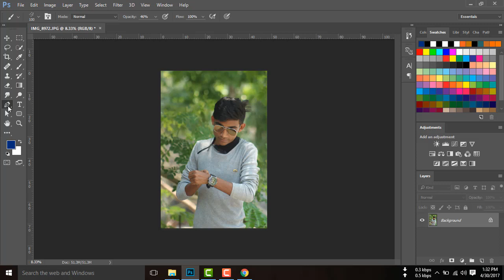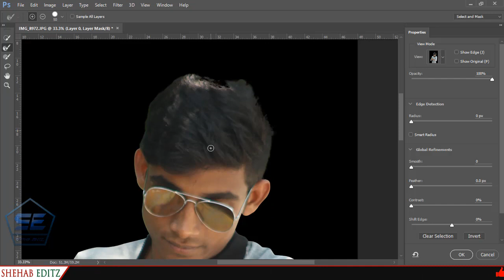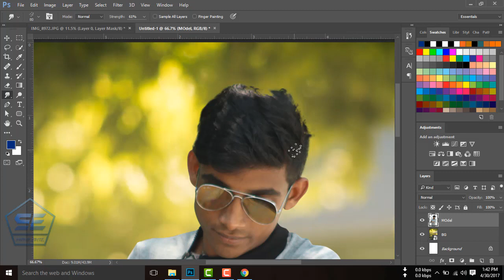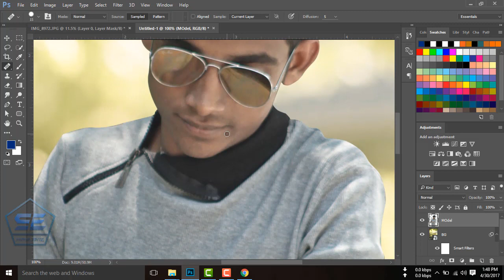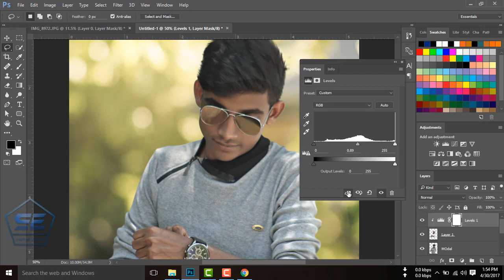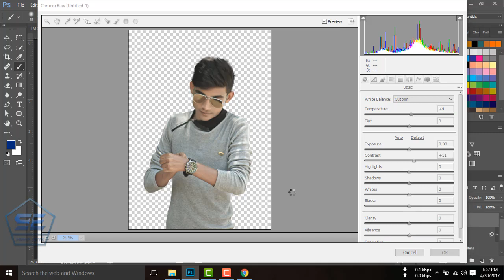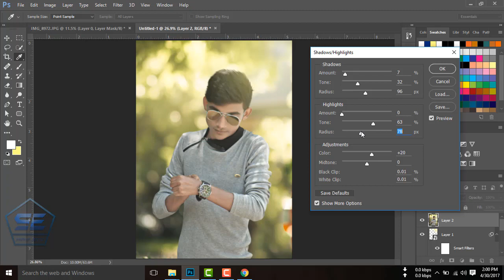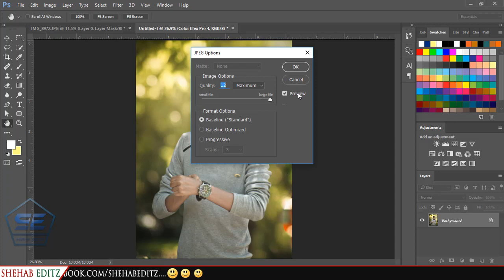How To Make Stylish Photo in Photoshop | Photoshop Bangla Tutorial For Beginner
So, This A Photoshop Tutorial About:
       How to create stylish photo with adobe photoshop cc.
       This  manipulation tutorial will be very helpfull For beginner
       who wants to learn photoshop from basics.
You can learn all about how to edit a stylish photo in photoshop.

learn photoshop,
photoshop learning,
photoshop lessons,
photoshop guide,
photoshop elements tutorials,
photoshop tricks,
photoshop online tutorial,
advanced photoshop tutorials,
photoshop techniques,
adobe photoshop tutorials video,
photoshop skills tutorial,
photoshop secrets,
help with photoshop,
photoshop exercises for beginners,
graphics design tutorial bangla,
photoshop tutorials cs6
photoshop tutorials cc
photoshop tutorials cc 2017
photoshop tutorials cc 2015